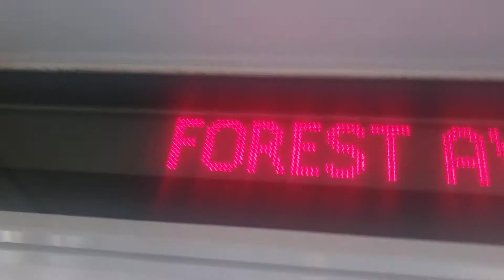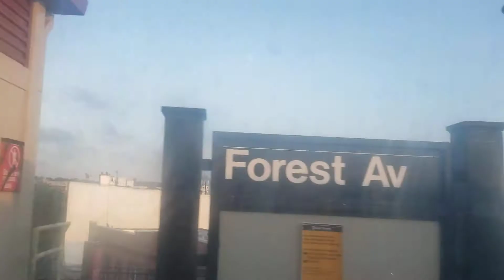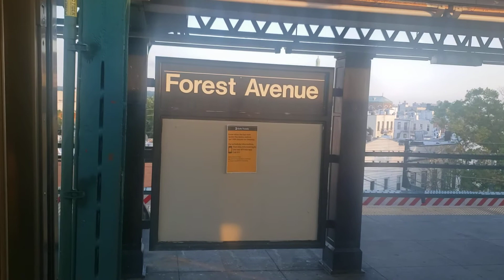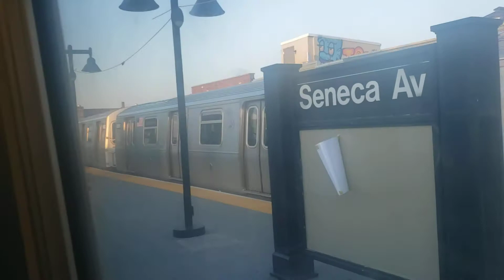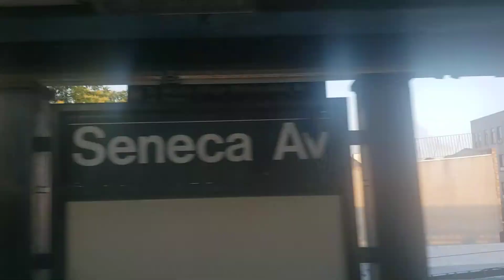A ride on an R160A (M) train